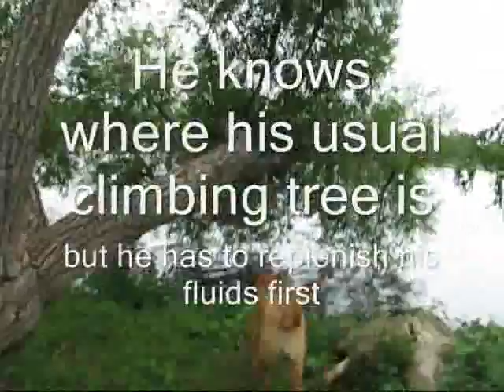Tree climb with no motivating stick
Tucker's most practiced tree for climbing...he has gotten so proficient that he needs no motivational stick anymore.